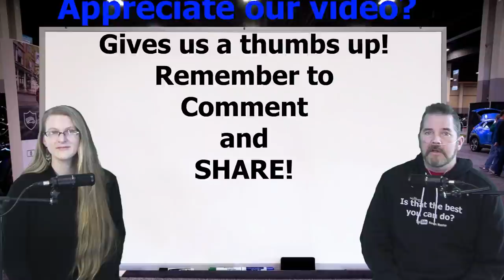20 Most Popular SUVs in America in 2022 New Car Sales at Dealerships - Kevin Hunter The Homework Guy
Car Buyers seem to love SUVs! Here's the Top 20 SUVs ranked by number of new vehicles sold in 2021. Kevin Hunter and the Amazing Elizabeth on the countdown!

A CAR DEALER WANTS TO:
1. SELL every car for the Highest Possible Price.
3. LOAD every Car Deal full of Fees and Finance Products.
4. OFFER Lowball numbers on every Trade Vehicle.

THE HOMEWORK GUY TEAM (THG) HELPS CAR BUYERS TO:
1. BUY a Car from Dealers or Private Party Sellers at the Lowest Price.
2. PAY Cash or Finance with their own Bank or Credit Union.
3. DECLINE Dealer Fees and Finance Products.
4. TRADE / SELL their current vehicle for the Best Value.

1. What you need to know before buying a car.
2. Information you need when buying a car at a dealership.
3. Benefits of Buying a Car from a Dealership or Private Party.
4. Questions to ask at a Dealership
5. Car buying tips and tricks from the experts
6. How to Buy and Pay for a Car with Cash
7. Using Carmax, Edmunds, TrueCar, Autolist, or Kelley Blue Book for Car Pricing Info.
8. Buying a Car out of state.
9. Taking Control of the entire Car Buying Process.
10. What to do if Scammed.
11. Illegal things Car Dealers can do.
12. Understanding Dealer Financing Tricks
13. How to Avoid Dealer Scams.
14. Reactions to Sales Training conducted by Car Trainers.